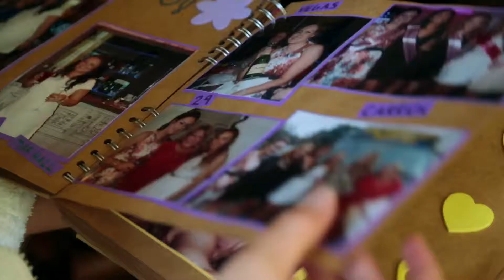Edinburgh Prestonfield House Wedding Highlights Video Katherine & Kelvin Butterfly Films